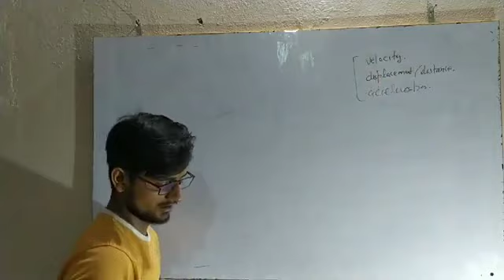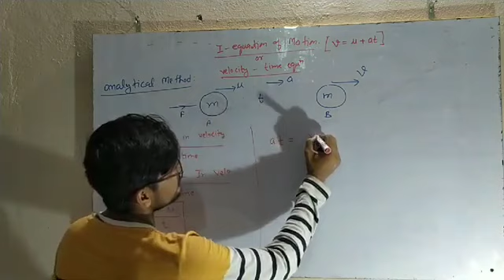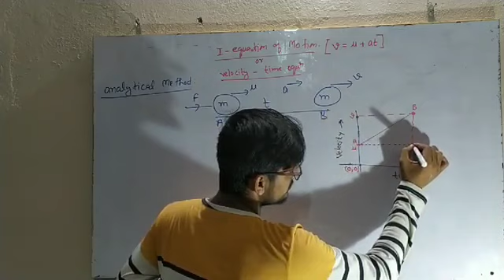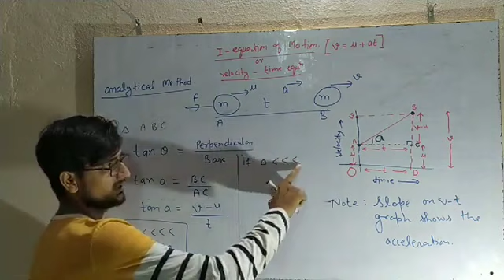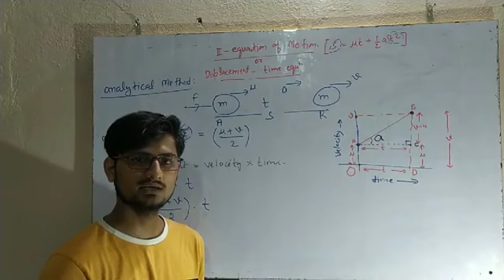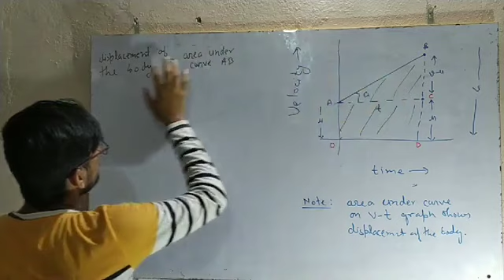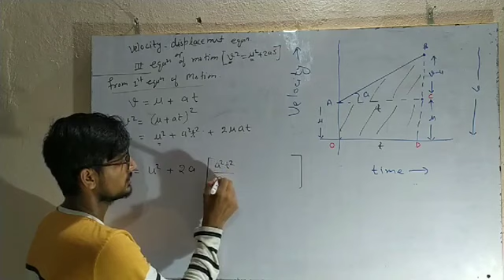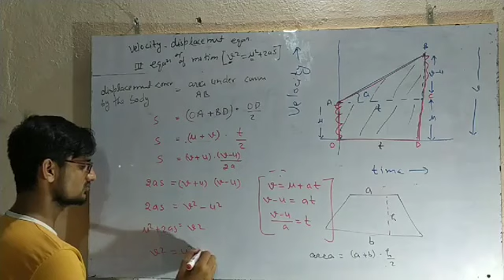Class 9 Physics